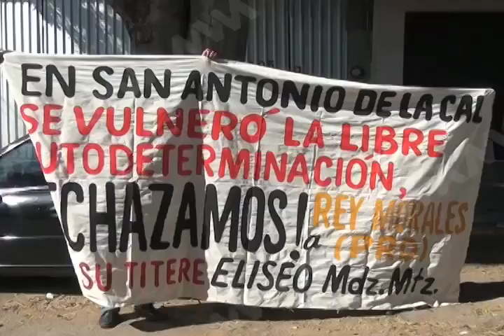La Comisión de Gobernación de la Cámara de diputados solicitará a SSP reforzamiento de vigilancia.